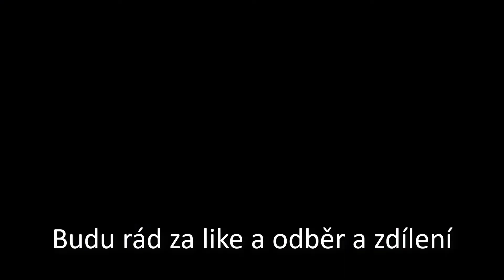8 Hráčů v Autě #3 Velmi Napínavý Závod !!!!!🚗🚗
Vítám vás u dalšího videjka ze hry Roblox a dneska to bude piggy závod zase xdd.

Užívejte Videjko Hezky Česky xd